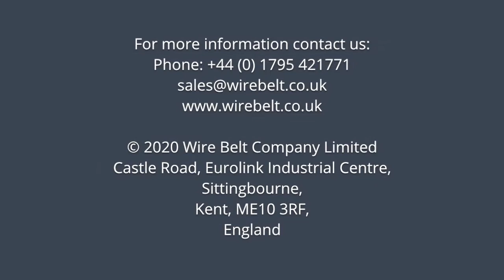Flat Flex® Conveyor Belt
The proven conveyor belt technology
Flat-Flex® belts have over 85 years of trusted performance in the industry. With up to 86% open surface area, Flat-Flex® belts promote maximum flow through and are the proven solution for major processors. Flat-Flex® USDA approved design and clean in place capability make it even easier to keep your line hygienic, and with many wire diameters and pitches to choose from, you'll be able to find the right belt for your product.